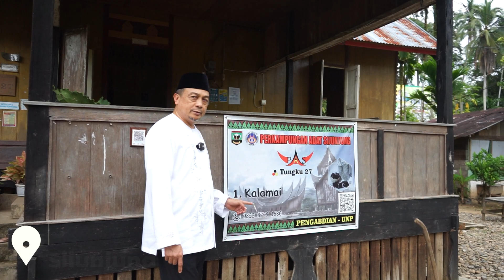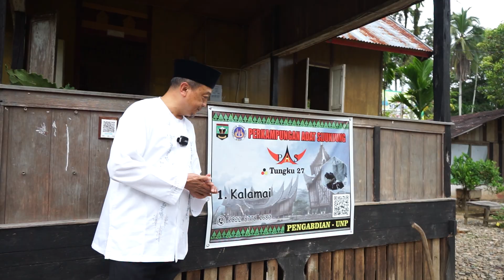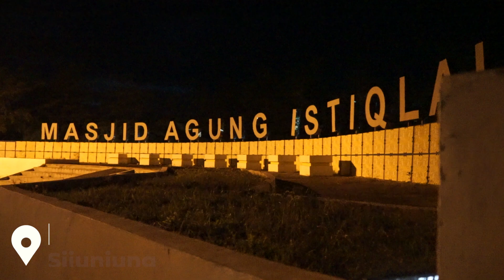DakwahQu UBN Sumatera Barat | Sijunjung 24 November 2022